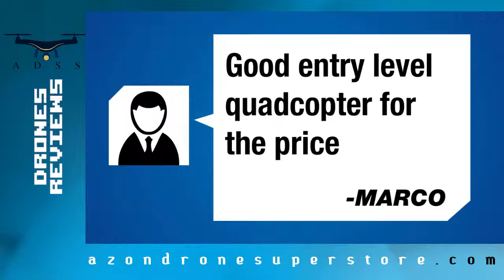Syma X5C drones reviews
When someone first starts to take part in the wonders that the RC world has to offer and gain an interest in drones, they may find it difficult to find a drone that is good for beginners. With that in mind, I would like to point out the Syma X5C.